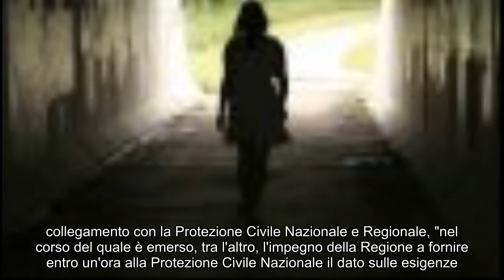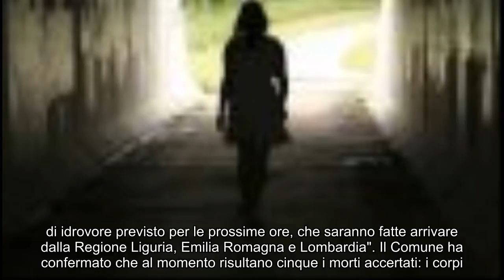Filippo Nogarin: "Su Livorno l'allerta era solo arancione"